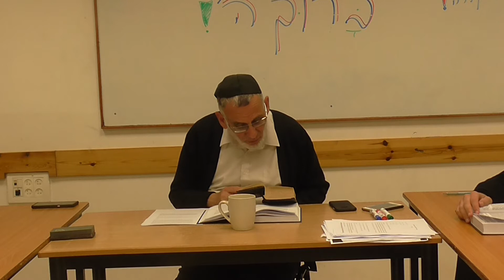מורה נבוכים: פרקים י"ג-ט"ו (עמידה, שיתוף האדם וההתייצבות של הקב"ה) - הרב שאול בוצ'קו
ביאור הרמב"ם למושגים בתורה שיש בהם כביכול הגשמה, כיצד עולין עם אמונת ישראל ללא כל סתירות?
* אהבתם? לצפייה בשיעורים נוספים היכנסו לאתר ישיבת היכל אליהו - כוכב יעקב, בקישור הבא